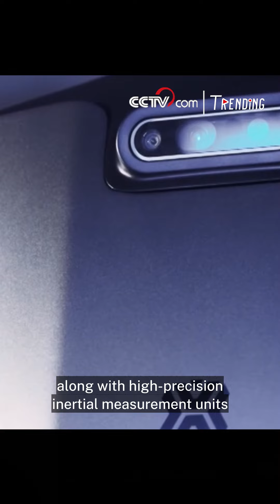China unveils first self-developed general humanoid robot for diverse scenarios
China's first self-developed general humanoid robot "Tiangong" was unveiled in Beijing on April 27. "Tiangong" , with the height of 163cm, weighs 43kg. The robot is equipped with multiple vision perception sensors, boasting a processing power of 550 trillion operations per second, along with high-precision inertial measurement units and 3D vision sensors.